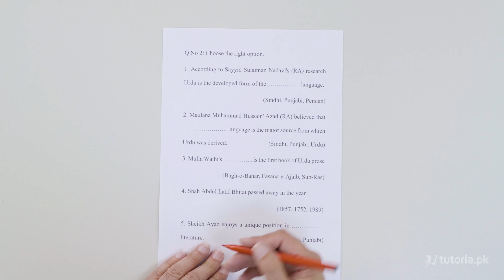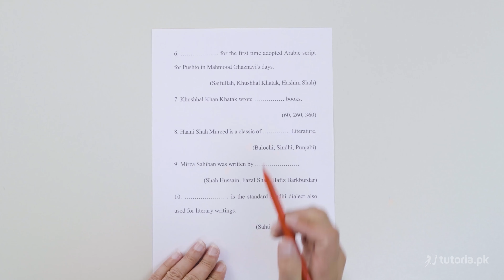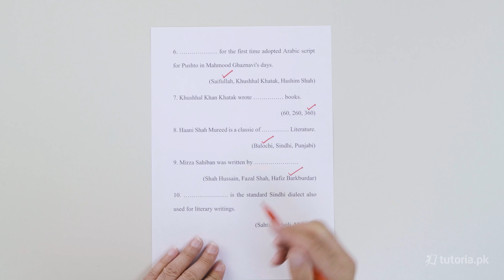Pak Studies Class 12 | Chapter 7 | Book Exercise 7.2 | MCQs (i to x) | in urdu | tutoria.pk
Let’s take a look at the Chapter 7 of Pakistan Studies of Grade 12 “Languages the Islamic Republic of Pakistan”.

In this chapter, the instructor will be talking about the Languages of Pakistan which include its national language which is Urdu, provincial languages e.g. Punjabi, Pashto, Sindi, and Balochi, and its several other regional languages.

In this video, you will study Pakistan Studies Grade 12 Chapter 7 Topic 10 "Book Exercise 7.2 | MCQs (i to x)" by instructor Sajjad Haider.